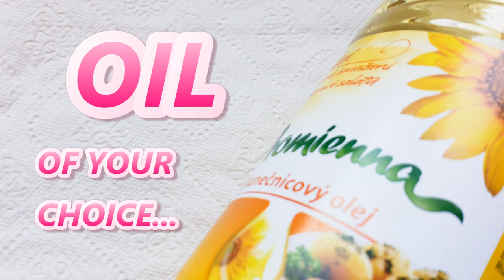DIY: LIPLINER PENCIL OUT OF DRINKING STRAWS